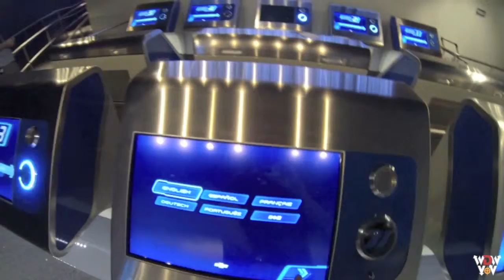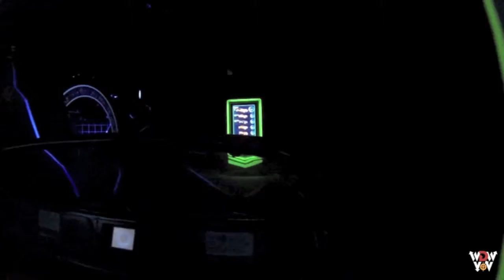2D The Land to Test Track 2013